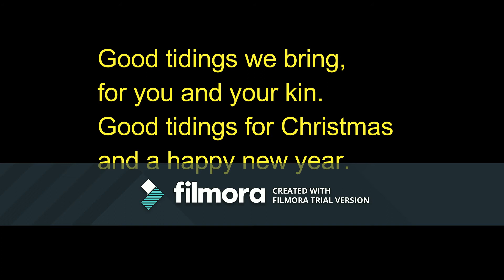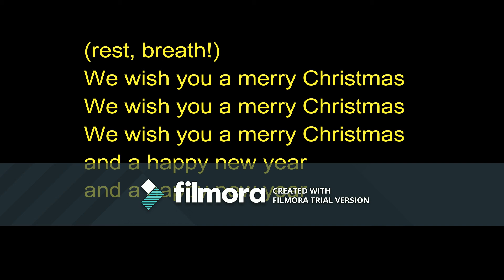We Wish You a Merry Christmas - arr. DeLanoy - ALTO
Dear Altos,

Here is a practice track for We Wish You a Merry Christmas. Please practice with your sheet music handy! Breathe precisely so you are not late for your entrances! Happy practicing!

-Mrs. Rowold